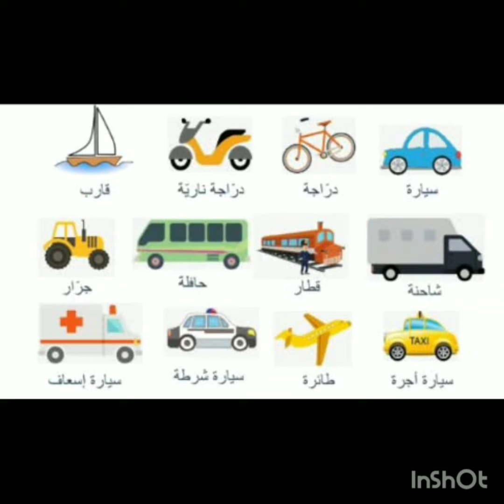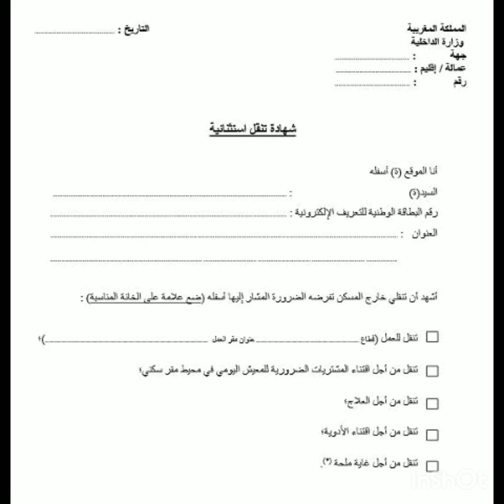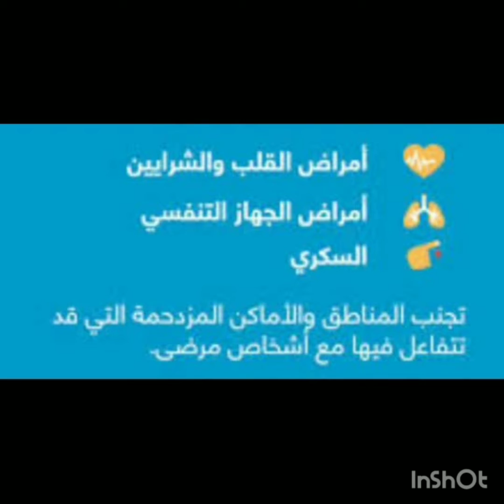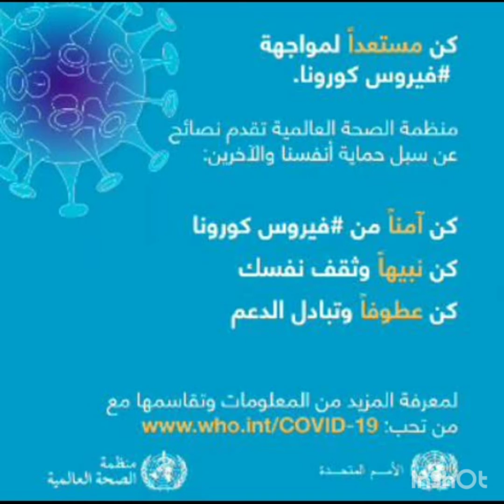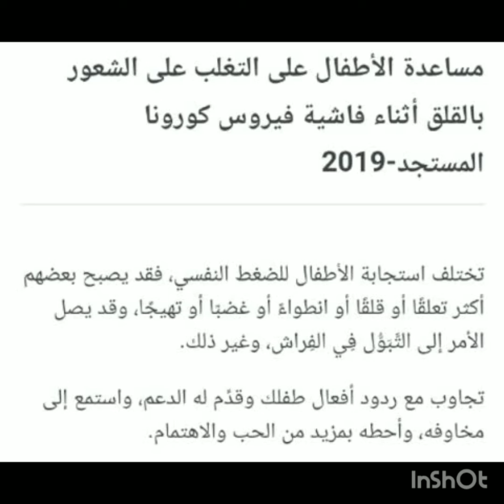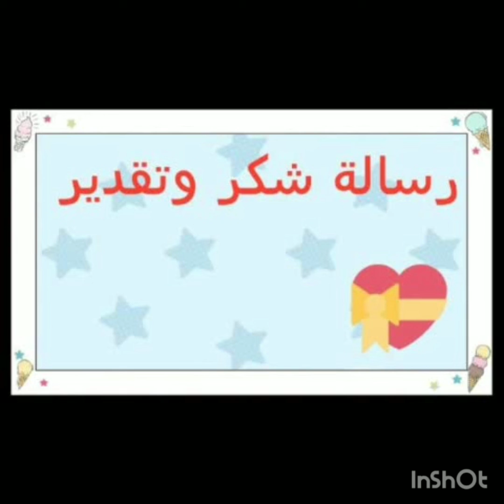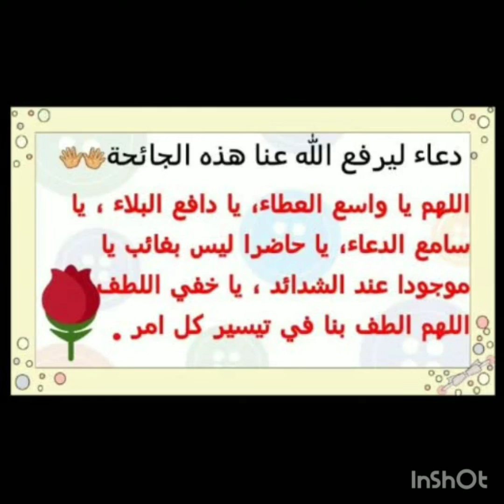عـرض - مروي الورطاسي - 6 إب